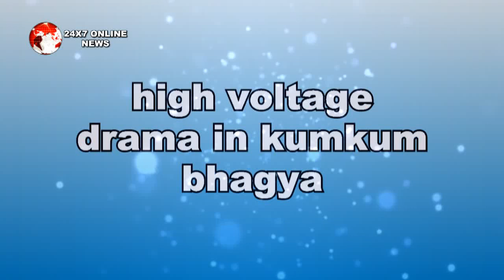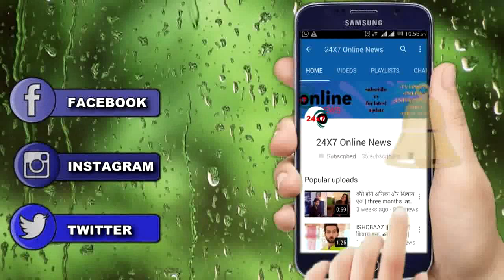KUMKUM BHAGYA ||28 OCTOBER || रविवार || ABHIGYA की ज़िंदगी की नई शुरुआत || ABHIGYA MAHA MILAN